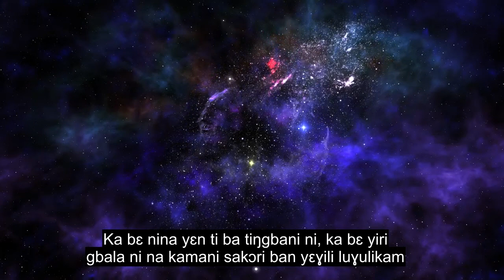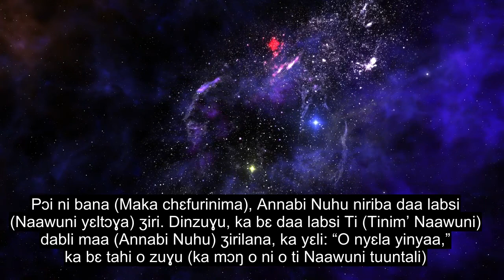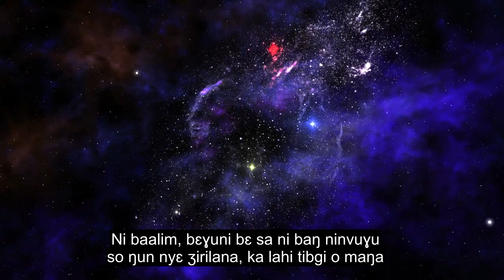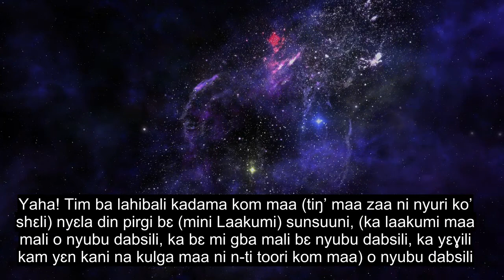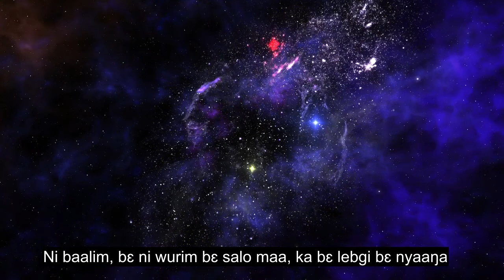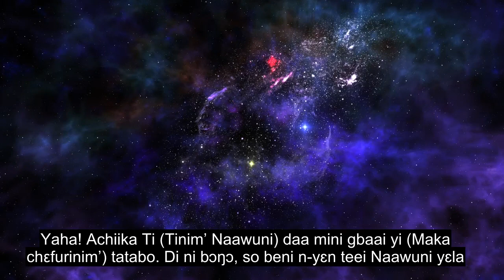Chapter 54 The Moon, Beautiful Quran Recitation, 90+ Language Subtitles | Dagbani